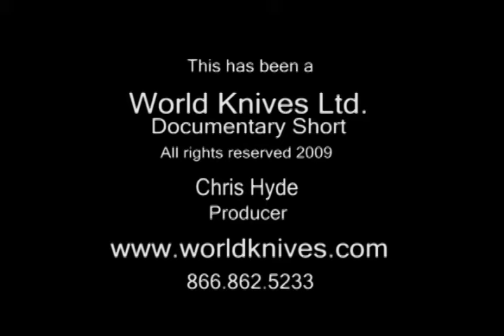Short History of The Hubertus Knife Company - Solingen, Germany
This is from an interview I did in 2007 with Henning Ritter who with his wife runs Hubertus in Solingen, Germany.  It takes place in the showroom of the Hubertus factory.

There is a lot more footage that we did with his insight into general Solingen knife history that will come to light in some other documentary shorts in the near future.

website for more interesting videos and knife related stuff.